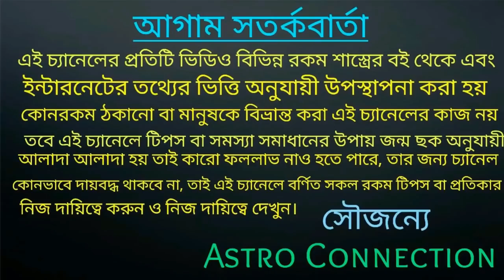সাপ্তাহিক লটারি (17 August To 23 August) Saptahik Lottery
বন্ধুরা এই ভিডিওতে আমি বলেছি 17 আগস্ট থেকে 23 আগস্ট এর মধ্যে 5 রাশির জাতক-জাতিকারা লটারি থেকে কোটিপতি হতে চলেছে।
কোন সে সৌভাগ্যবান এই সপ্তাহের 5 রাশি তা জানতে ভিডিওটি পুরো দেখবেন।